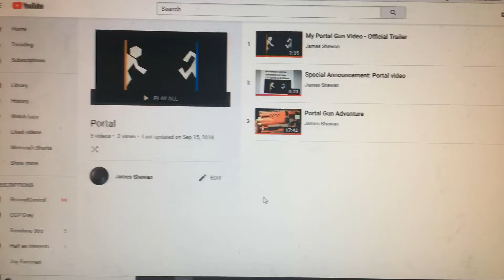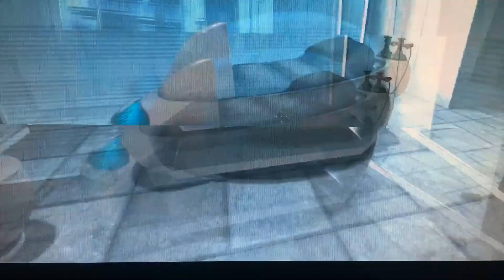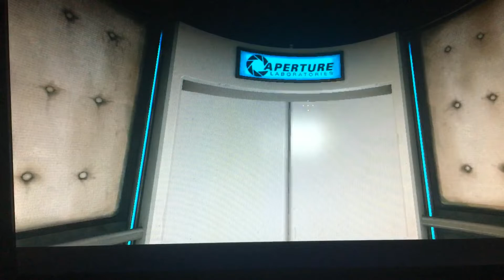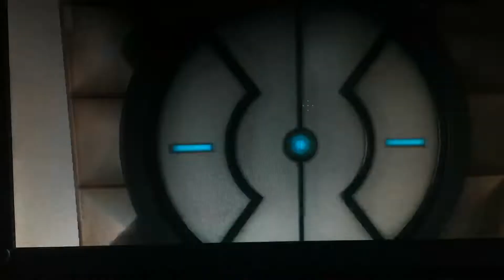How to play Portal Part 1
I got the first Portal for Christmas on Steam - Instant channel content potential!

I’ll try to be funny in this series but it’s more difficult to be funny than in Minecraft because in Minecraft you wonder around aimlessly, but Portal has a solid plot structure.